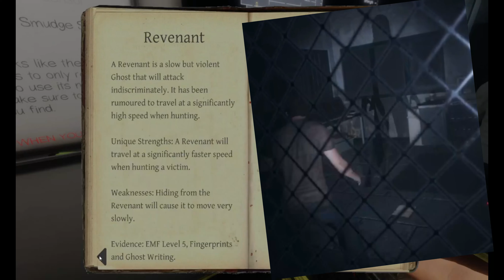spooky prison [phasmophobia 6]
Find me